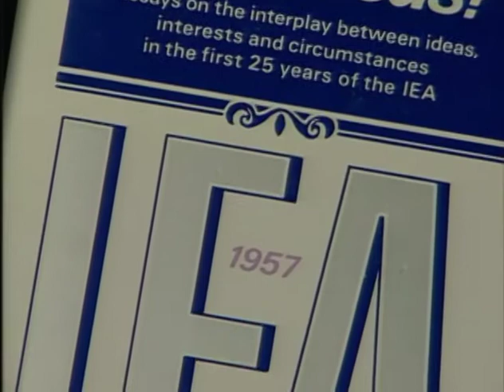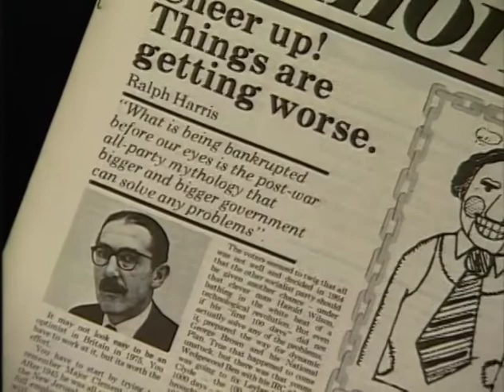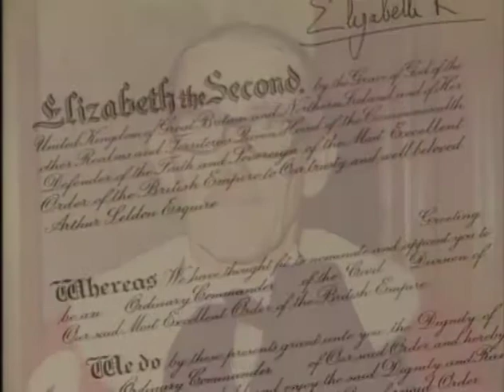A Conversation with Ralph Harris and Arthur Seldon